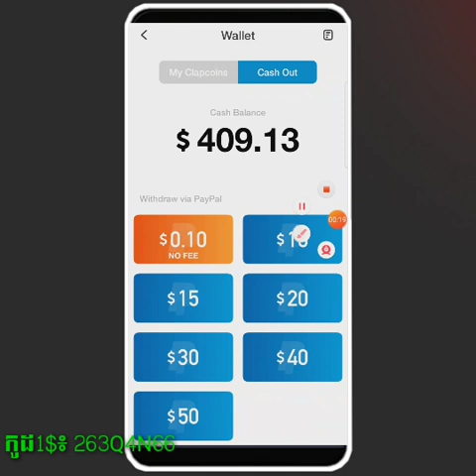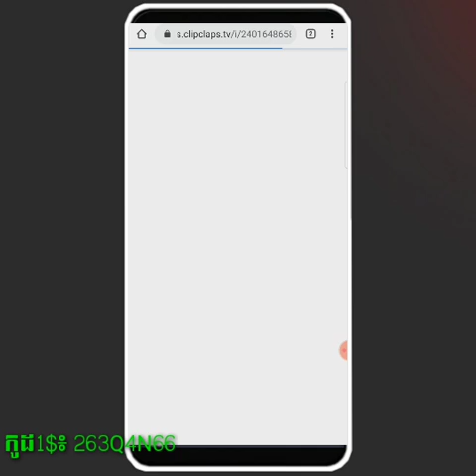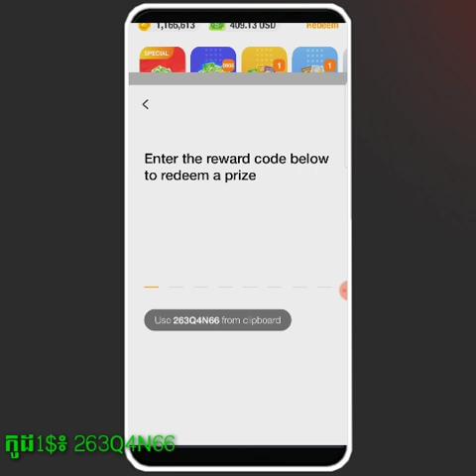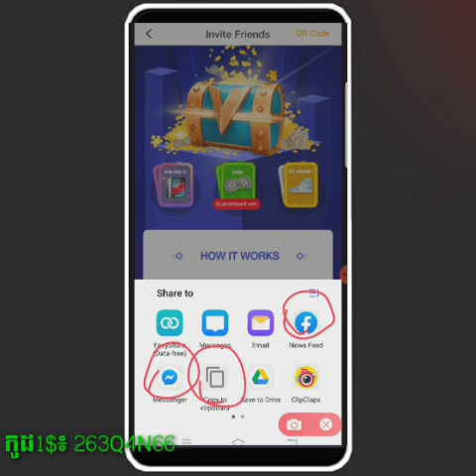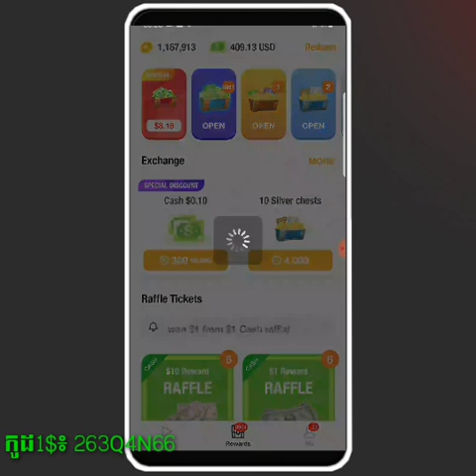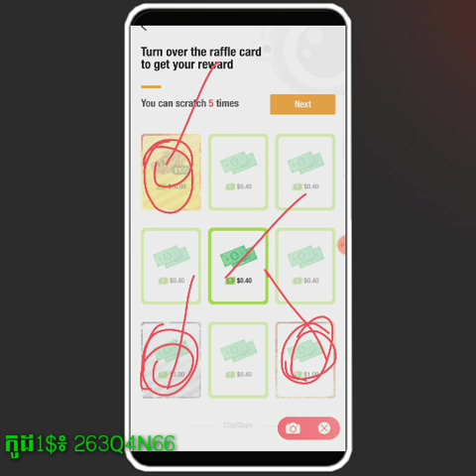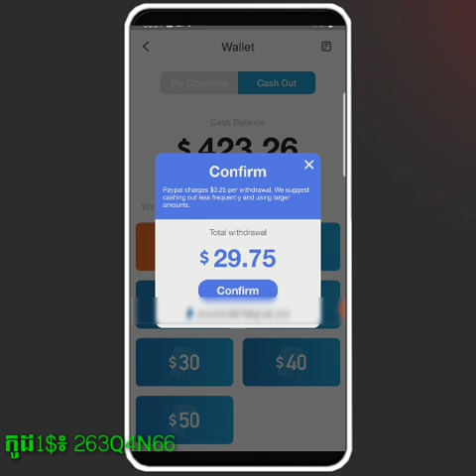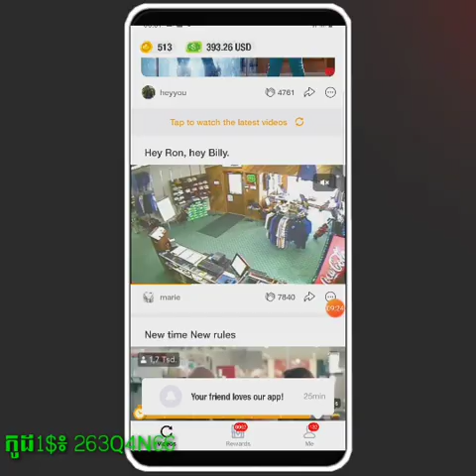How to get code invite to get 432$ from clipclaps | របៀបរកលេខកូដសម្រាប់ណែនាំមិត្តភក្កិបានលុយលឿន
Earn 500$ par App
How to get code invite friand clipclaps

clipclaps ជាកម្មវិធីរកលុយដែលខ្ញុំអាចរកលុយបានពីវា 423$ រួចមកហើយដកចូលគណនី paypal នឹង នឹងរៀបប្ដូរលុយដែលរកលុយបានពីកម្មវិធី Clipclaps ទៅគណនី  wing ដើម្បីដកលុយមកចាយខាងក្រៅជាលុយសុទ្ធ។

+ទាញយក How to download app clipclaps

How to sing up Enter code bunus 2$ for free👍👇លេខកូដណែនាំ free 2$

+ How to Earn money 100$ with Apps
កម្មវិធីដែលអាចរកលុយចាយបានតាមរយៈទូរស័ព្ទដៃដែលខ្ញុំអាចរកបានរហូតដល់100$

💓Support facebook. រឺទាក់ទង់ Promote អ្វីផ្សេងៗ

💓Support my all YouTube channel
   ↘️+សូមជួយគាំទ្ររាល់ channel របស់ខ្ញុំ

💓ដំរាប់អ្នកចង់ឧបត្ដមរឺជួយជាជំនួយដល់ខ្ញុំបាទ អាចឧបត្ថមបានតាមរយៈ

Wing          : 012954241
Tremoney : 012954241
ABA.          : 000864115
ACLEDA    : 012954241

-សូមជួយចុច Subscribes
-សូមជួយចុចសញ្ញាររូបកណ្ដឹង(All)
-សូមអរគុណ